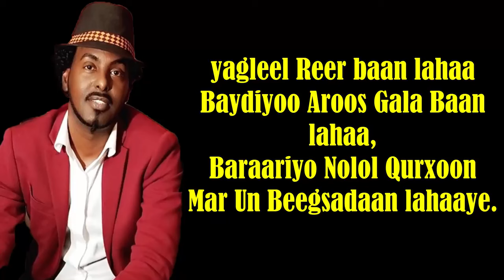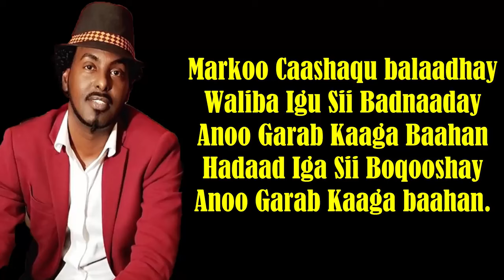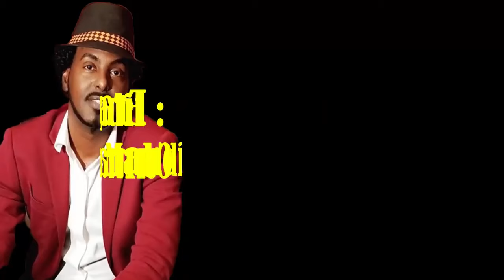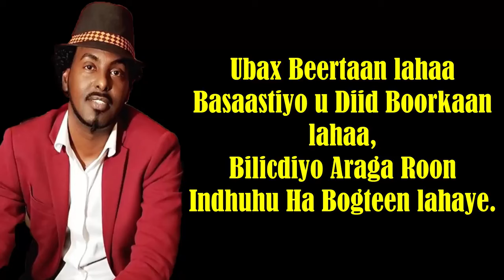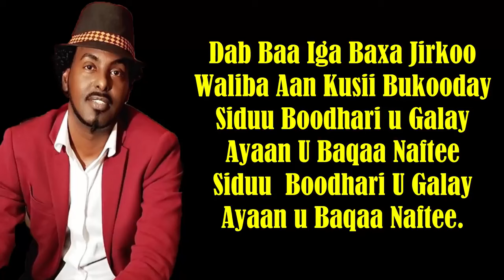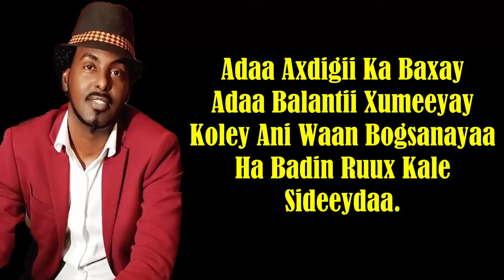Ahmed Rasta Hees Shidan Ha Badin Ruux Kale Lyrics 2018